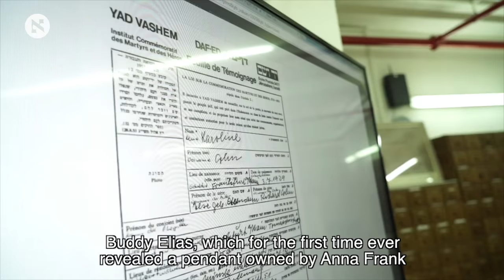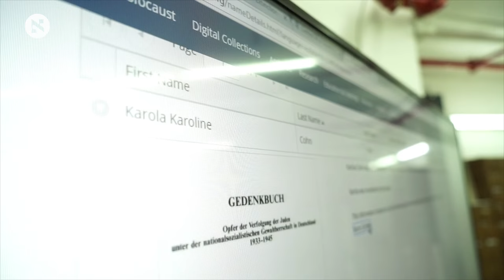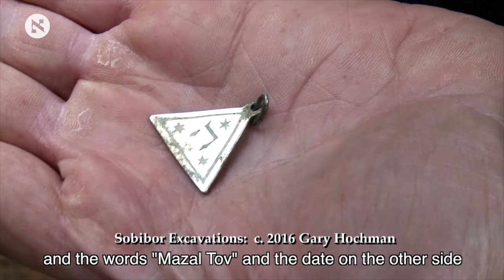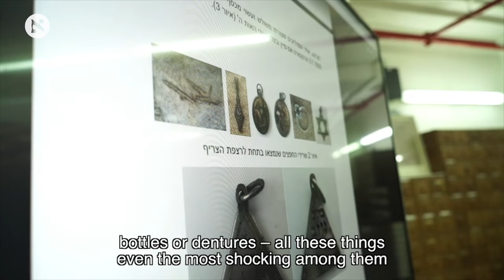A Jewish girl's pendant was found at a Nazi camp